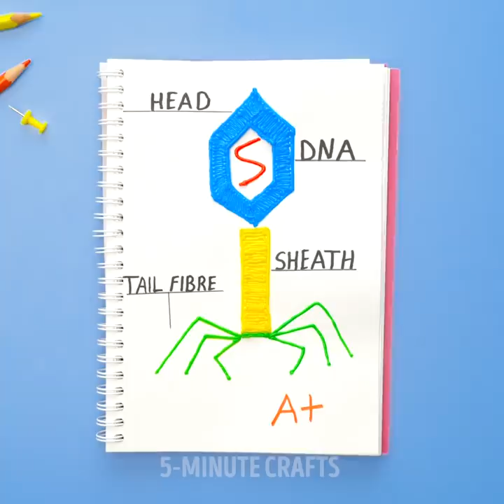3D ART IDEAS || 31 AMAZING CRAFTS YOU CAN TRY AT HOME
Timestamps:

0:00 Repair hacks
1:02 DIY shoes
3:45 False lashes
5:07 DIY glasses
6:16 Wooden crafts
9:19 Plant pots
11:07 Life hacks for your home